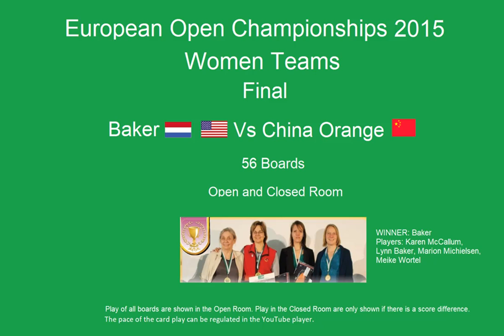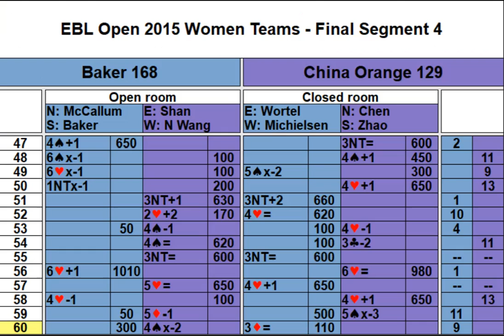EBL Open Women Teams 2015 Final Baker vs Orange Team 56 Boards